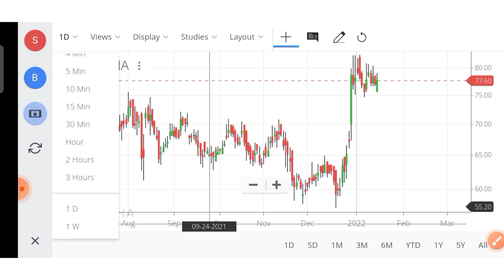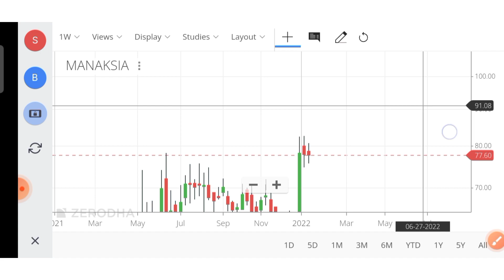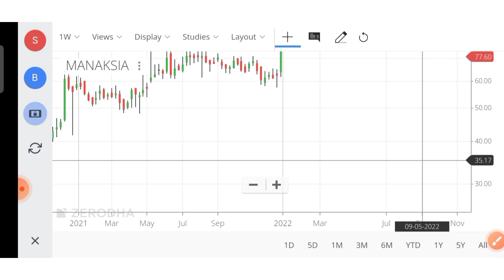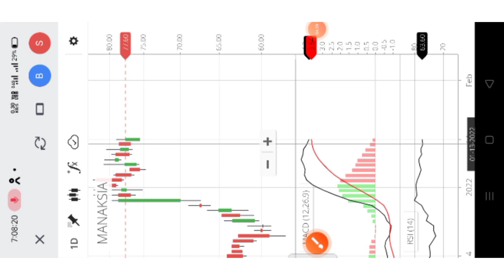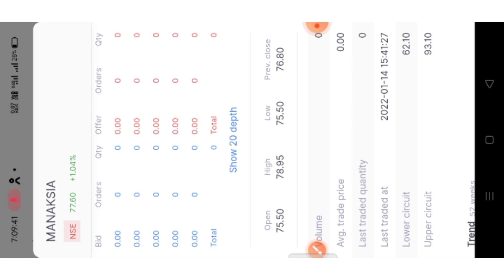MANAKSIA LIMITED🔥MANAKSIA SHARE PRICE TARGET 🔥 MANAKSIA SHARE FULL ANALYSIS 🔥